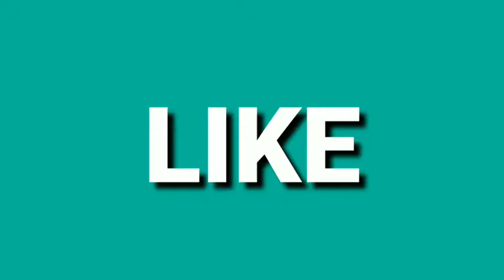Cara kerja waterproof yg baik dan benar